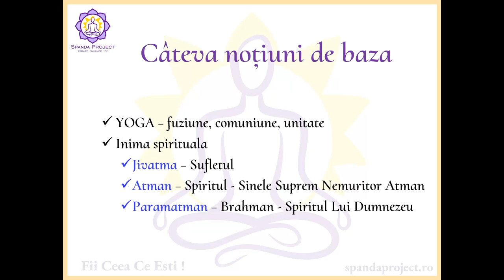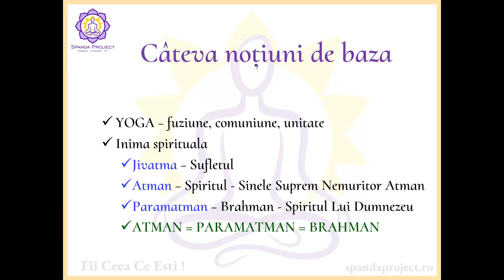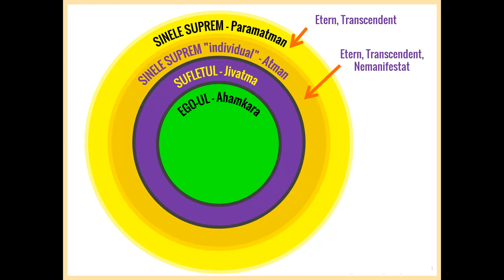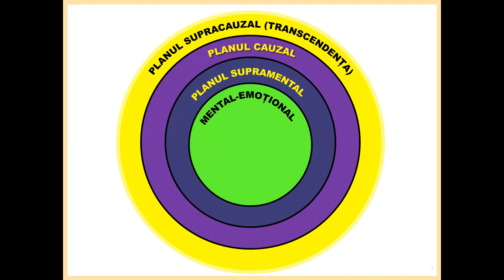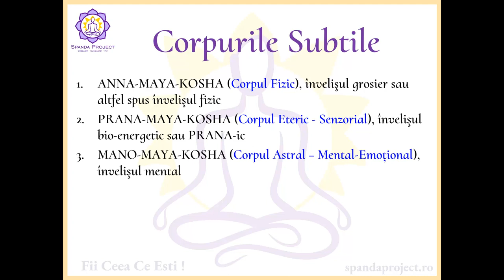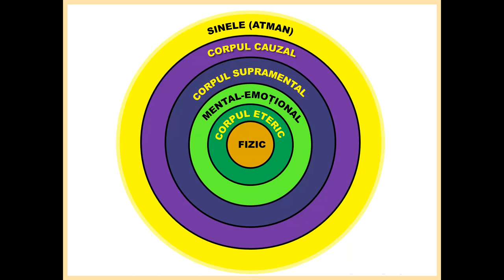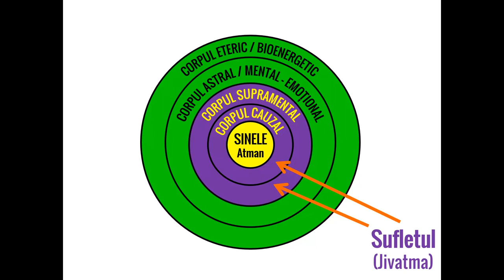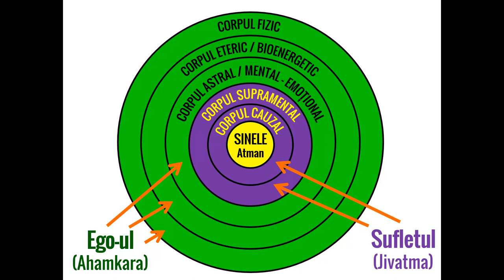Dan Oros - Despre cum functioneaza oamenii